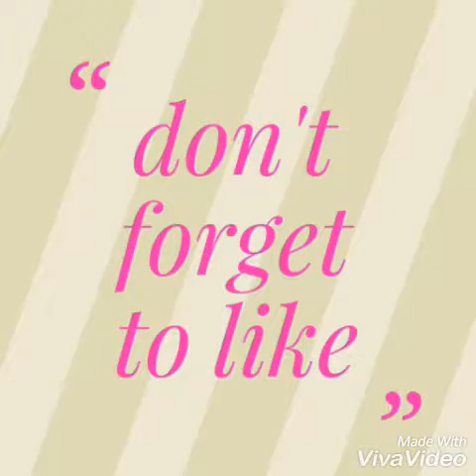how to make boat with knife!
It is making of knife boat at home for easy on my channel